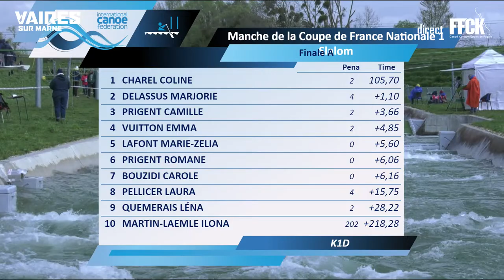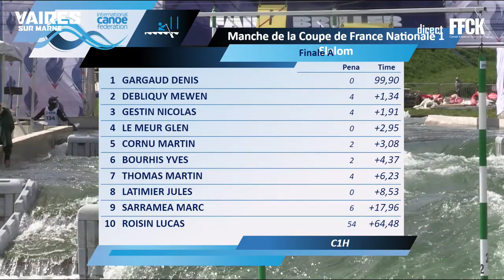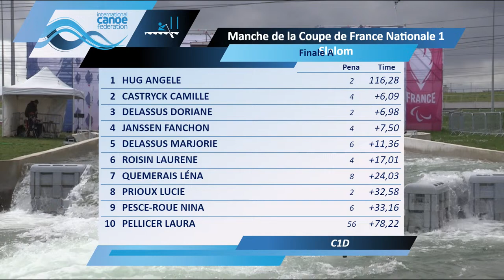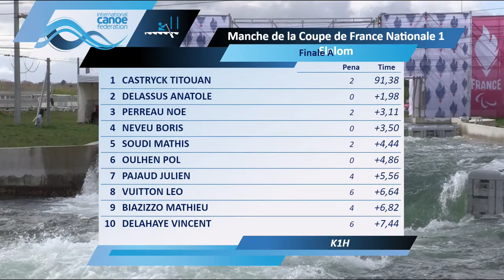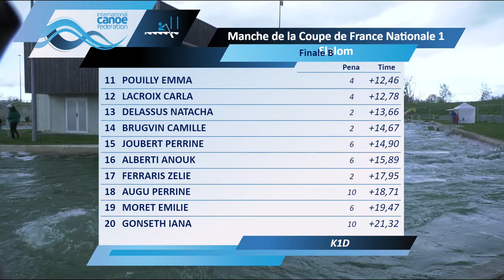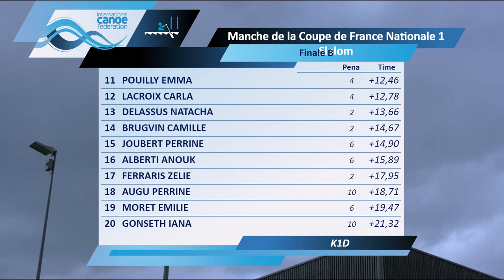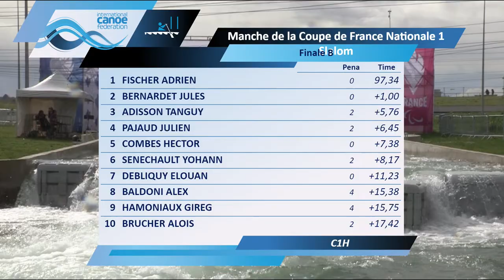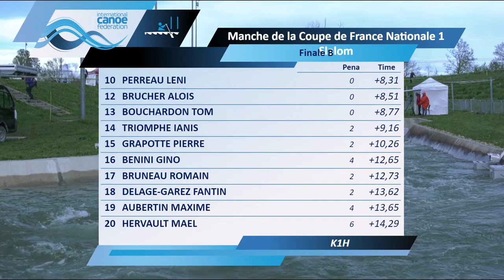Coupe de France N1 Slalom | Vaires sur Marne | Manche 2 - Finales A et B